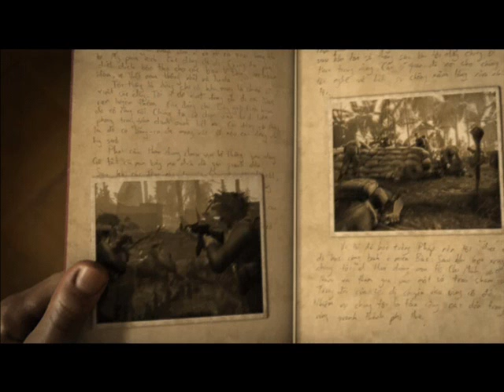Vietcong 2-music video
Moje video ze hry Vietcong 2.